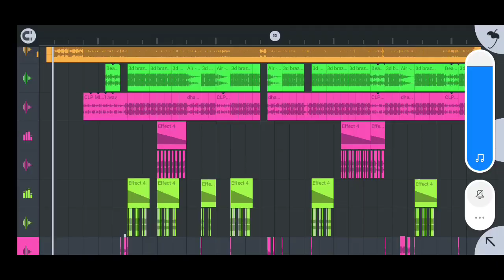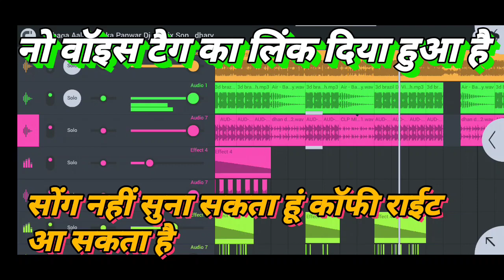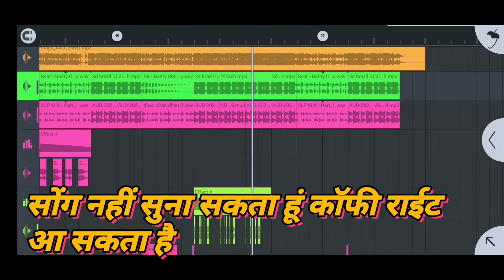Bhaga Aala || Renuka Panwar || New Latest Haryanvi Song 2021 Dj Remix 3D Brazil Power Bass No Voice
BhagaAala || Renuka Panwar || New Latest Haryanvi Song 2021 Dj Remix 3D Brazil Power Bass No Voice

Bhaga Aala Renuka Panwar New Song 2021 Dj Remix 3D Brazil Bass

Bhaga Aala Renuka Panwar New Song 2021 Dj Remix 3D Brazil Bass No Voice Tag

Bhaga Aala Renuka Panwar New Song 2021 3D Song

Bhaga Aala Renuka Panwar New Song 2021 Renuka Panwar Dance

Bhaga Aala Renuka Panwar New Song 2021 Dj Mix Song

Bhaga Aala Renuka Panwar New Song 2021 Dj Mix Song No Voice Tag

Bhaga Aala Renuka Panwar New Song 2021 Dj Remix Song bina voice Ka song

Bhaga Aala Renuka Panwar New Song 2021 Dj Remix Non Voice Song

Bhaga Aala Renuka Panwar New Song 2021 Dj Remix Song Flp Project

Bhaga Aala Renuka Panwar New Song 2021 Dj Remix Song Flm Project

Bhaga Aala Renuka Panwar New Song 2021 Dj 4D Brazil bass Remix

Bhaga Aala Renuka Panwar New Song 2021 Dj Hard Brazil Bass Remix Song

Bhaga Aala Renuka Panwar New Song 2021 Dj Brazil Bass Flp+Flm Project

Bhaga Aala Renuka Panwar New Song 2021 Dj Remix Flm Setting

Bhaga Aala Renuka Panwar New Song 2021 Dj Remix S

Haryanvi Latest New Song 2021 Dj Remix 3D Brazil Bass

Haryanvi Latest New Song 2021 Dj Remix 3D Brazil Bass No Voice Tag

Haryanvi Latest New Song 2021 3D Song

Haryanvi Latest New Song 2021 Renuka Panwar Dance

Haryanvi Latest New Song 2021 Dj Mix Song

Haryanvi Latest New Song 2021 Dj Mix Song No Voice Tag

Haryanvi Latest New Song 2021 Dj Remix Song bina voice Ka song

Haryanvi Latest New Song 2021 Dj Remix Non Voice Song

Haryanvi Latest New Song 2021 Dj Remix Song Flp Project

Haryanvi Latest New Song 2021 Dj Remix Song Flm Project

Haryanvi Latest New Song 2021 Dj 4D Brazil bass Remix

Haryanvi Latest New Song 2021 Dj Hard Brazil Bass Remix Song

Haryanvi Latest New Song 2021 Dj Brazil Bass Flp+Flm Project

Haryanvi Latest New Song 2021 Dj Remix Flm Setting

Haryanvi Latest New Song 2021 Dj Remix S

Record By :- Mi Record
‌ Mix By :- Fl Studio Mobile
‌Mix By :- Choudhary Mixing Point Gokulpura
‌Jis Bhai Ko No Voice Tag Song Download Krne Me Koi Bhi Dikkat ho Rhi H To Is Video Ko Pura Dekhe
‌ _______________ विशेष सूचना ______________ मालिकों या कॉपीराइट धारकों के लिए :- मैं चोरी करने का इरादा नहीं रखता, मैं केवल प्रचार उद्देश्यों के लिए इसका उपयोग करता हूं मैं अपने और अन्य लोगों के लिए संगीत अपलोड करता हूं जो मेरे चैनल पर जाने का विकल्प चुनते हैं। मैं अपलोड किए गए किसी भी ट्रैक को नहीं बेचता, कृप या चैनल के खिलाफ "कॉपीराइट स्ट्राइक" जारी न करें क्योंकि यह पिछले सभी कार्यों को प्रभावित करता है अगर मैंने एक गाना अपलोड किया है जो आपका है और आप इसे हटाना चाहते हैं तो बस मेरे ई-मेल या 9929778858 के माध्यम से मुझसे संपर्क करें ❔ ❌❌❌🚫 WARNING 🚫❌❌❌ Fake स्ट्राइक करने वाले पर कानूनी कार्रवाई की जाएगी !! 👉 Note :- CHOUDHARY MIXING POINT का कोई भी म्यूजिक ट्रेक कॉपी एवं कट ना करे... CHOUDHARY MIXING POINT के नाम से कोई भी फेक चैनल और चैनेल का लोगो कॉपी करने वालो पर कानूनी कार्रवाई की जाएगी !!